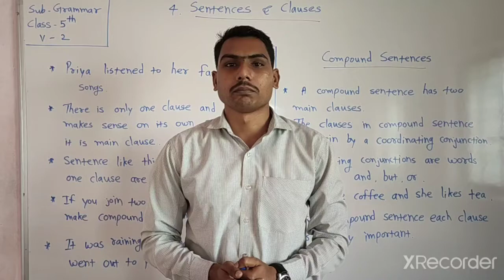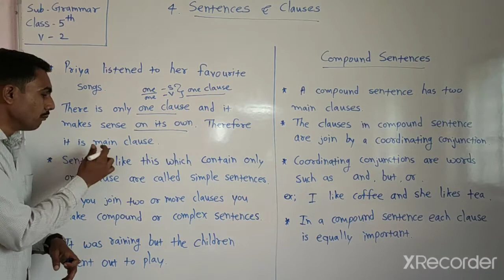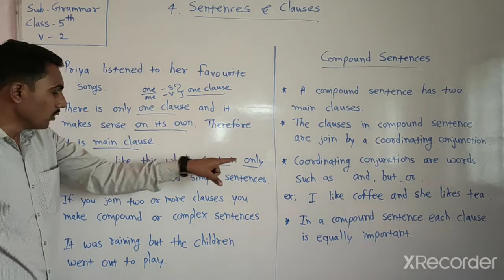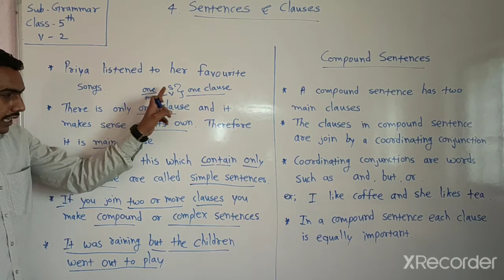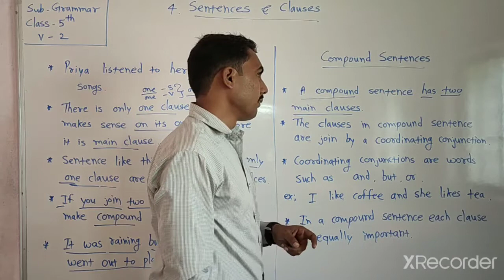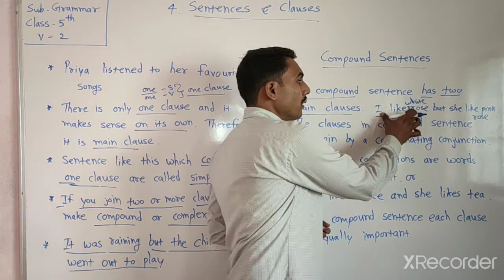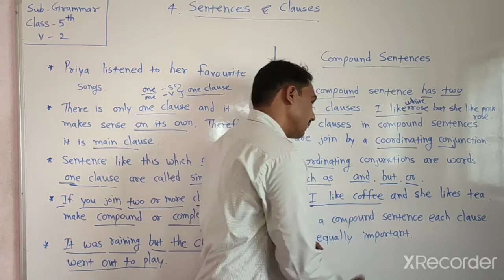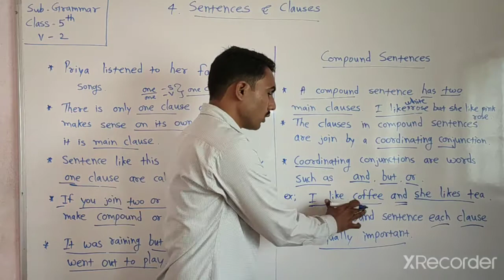LBS School (Azade Sir) Class 5th Sub- Grammar Chap- 4 Video-2